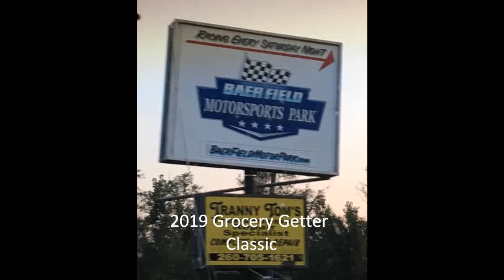Baer Field Second Annual Grocery Getter Classic 2019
About 20 minutes of raw dash cam footage Saturday Afternoon/early evening features Joe at the Corvette wheel with Traci in the Olds for the first part and Aleea in the Olds Later. Vette seems to just ease around the track passing everyone!! on the way to an easy victory until overheating ,then a wheel coming off spoiled the win.